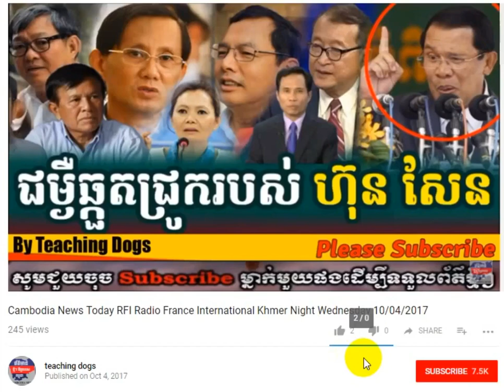Cambodia Hot News: VOD Voice of Democracy Radio Khmer Afternoon Monday 10/16/2017